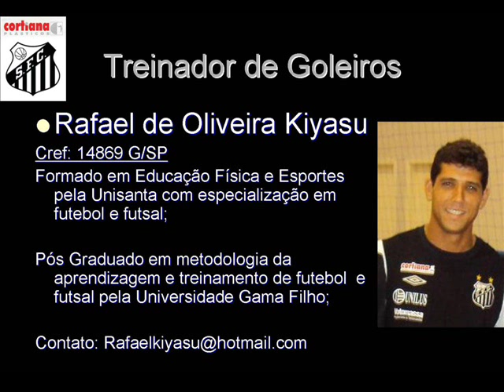Santos futsal Abril de 2011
Atividades psicomotoras e início de trabalho com situações próximas a realidade de jogo.